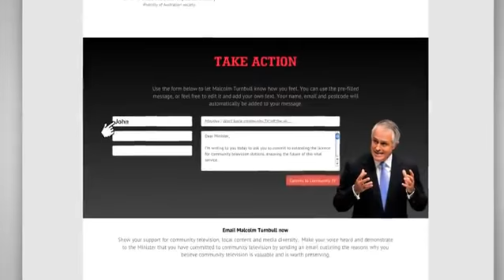Commit to Community TV - Music promo - C31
You can keep local music on TV! Sign up in 20 secs: committocommunitytv.org.au.

Community TV brings you the best in REAL independent music on programs like 1700, Basement Apes Live, Speaker TV & the Hard Rock Show.